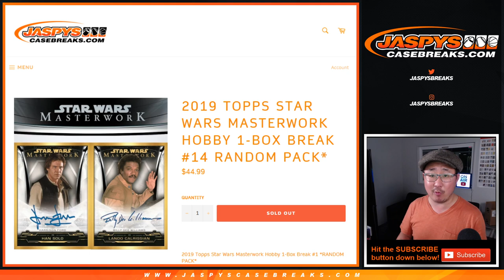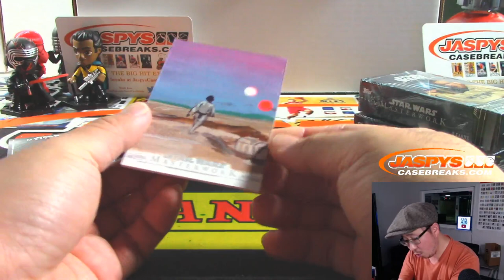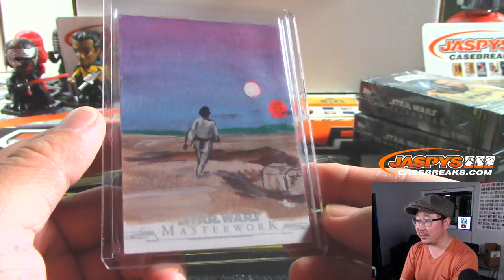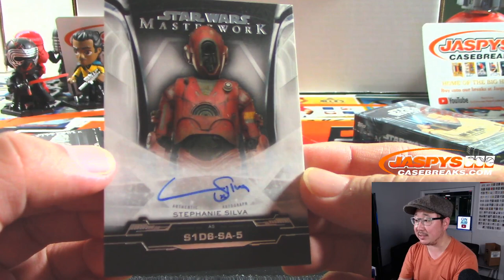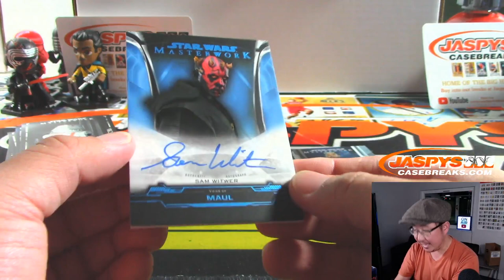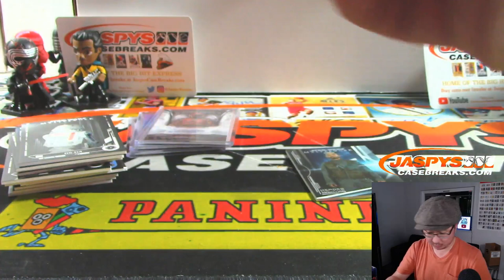Fr, 11.22.19 || 1Box RP #14 || 2019 Topps Star Wars Masterwork